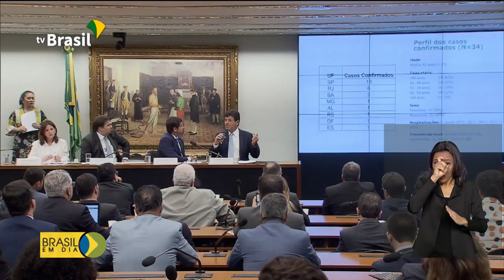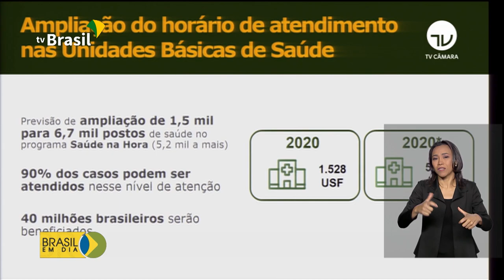Brasil tem 52 casos confirmados do novo Coronavírus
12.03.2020 - Ontem o ministro da Saúde, Luiz Henrique Mandetta, foi à Câmara dos Deputados falar sobre as ações do governo para enfrentar o Covid 19.